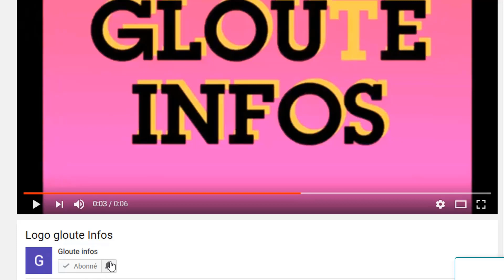Tension Cote d'ivoire Mali?Ouattara reçoit une très mauvaise Nouvelle/Choguel Maïga menace la CEDEAO